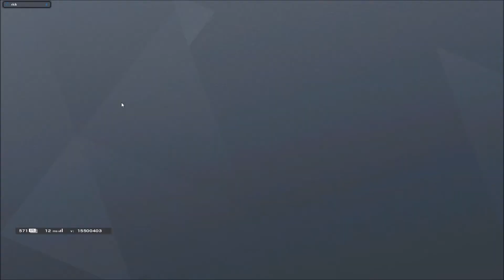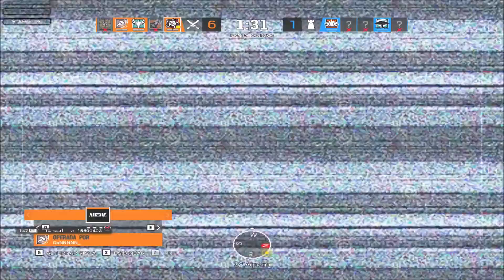Game Play Nice na TM Litoral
TM Nice no Litoral